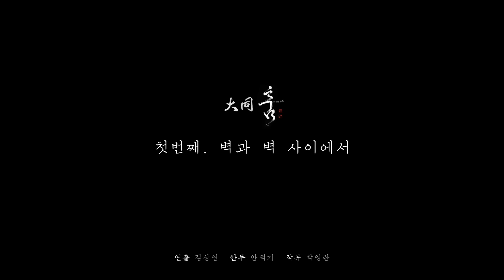[2020 대동춤] 그날이 깃든 몸짓 "벽과 벽 사이에서"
5·18민주화운동 40주년 기념 전통예술 공연 프로젝트Ⅲ [대동춤]

‘대동춤’은 ‘춤’이 가진 공감력에 집중해
오월광주의 민주‧인권‧평화 가치와
전통예술의 우수성을 알리는 공연입니다.

‘그날이 깃든 몸짓’을 부주제로
총 4개 프로그램이 준비되어있습니다.
 - 벽과 벽 사이에서, TIMELINE, 화양연화, 광주여 영원하라

특히, 이번 공연은 사회적 거리 두기 방침에 발맞춰
현장 관람 대신 비대면 영상 콘텐츠로 제작되었습니다.
모두가 힘든 시기 대동춤이 위로와 감동을 전하고,
문화 갈증 해소에 도움이 되길 바랍니다 ღ'ᴗ'ღ

* [총감독] 김상연
  [안무] 안덕기 조재혁 허창열 김재승
  [작곡] 박영란 정송희 김기범
  [조명디자이너] 노상민

“ACC 대표 전통예술 공연 프로젝트 ‘대동시리즈’란?”

 -5‧18민주화운동의 민주‧인권‧평화 및 대동의 메시지를 담아
  전통예술의 새로운 가치를 열어가는 프로젝트입니다.
  ‘대동천년(‘18)’, ‘대동해원(‘19)’이 전통예술의
  새로운 가치를 보여준데 이어 올해 ‘대동춤’은